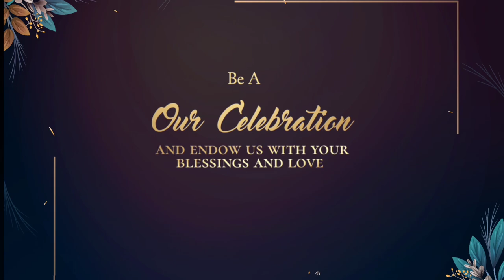Engagement Ceremony video || wedding invitation video 2023.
Latest Engagement Ceremony invitation video 2023( Ring Ceremony 💍)

If you want to customise as per your need please DM on Instagram